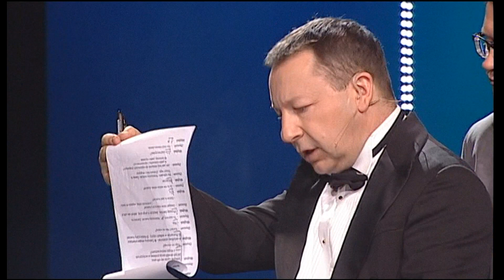Zamachowski & Malajkat - Test psychologiczny (HD)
- oglądaj kabarety w jakości HD.
Fragment spektaklu "Zamach na MoCarta" z udziałem Zbigniewa Zamachowskiego, Wojciecha Malajkata i Grupy MoCarta zarejestrowanego w Sali Teatru Syrena w Warszawie w 2011 roku. Skecz "test psychologiczny" pochodzi z płyty DVD "Zamach na MoCarta" wydanej przez firmę New Abra w 2011 roku.Zapraszamy do zakupu płyty w naszym sklepie